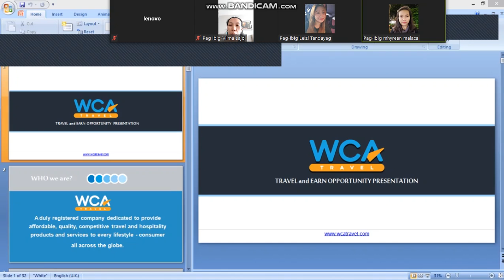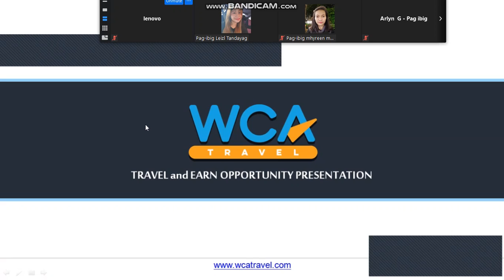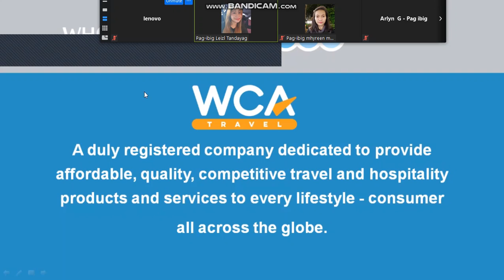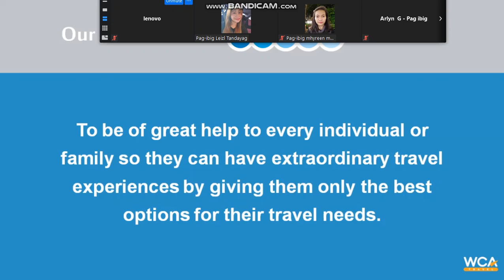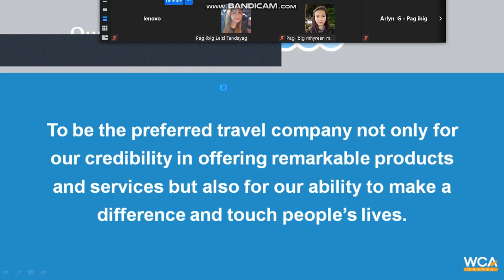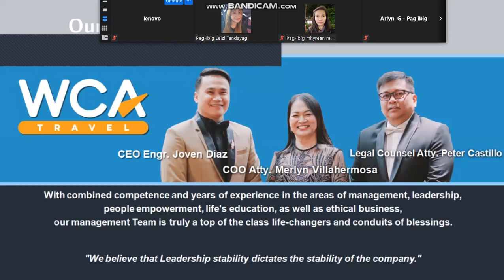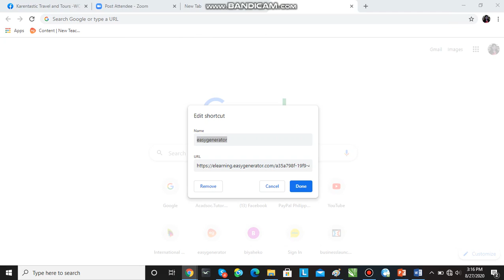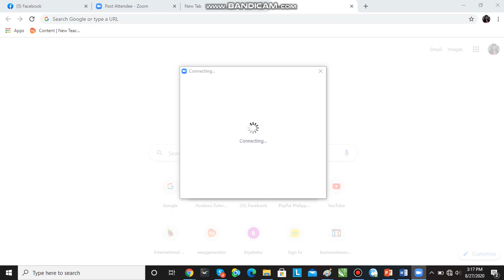2 WCA WEBINAR August 27,2020 Video 2 15 09 52 015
2 WCA WEBINAR August 27,2020  Video 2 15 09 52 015